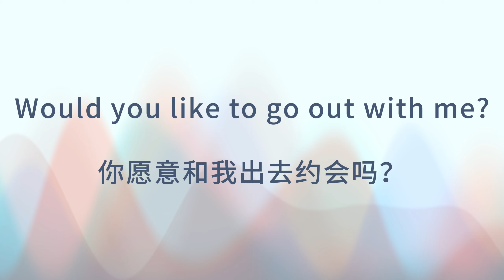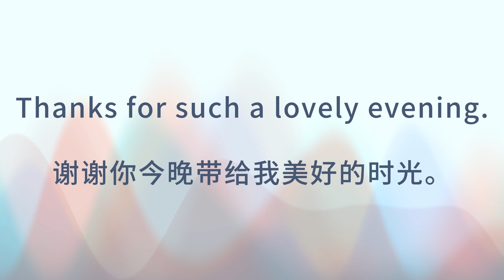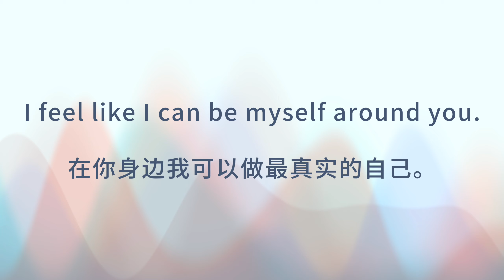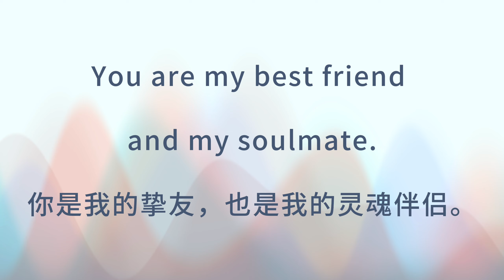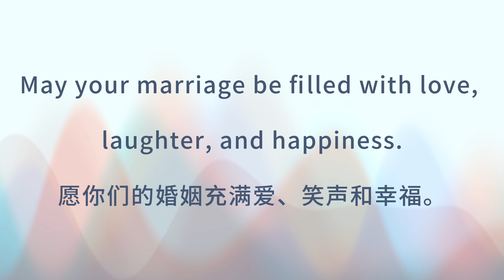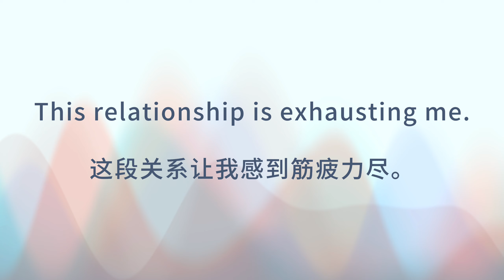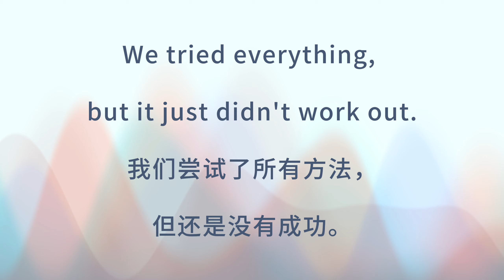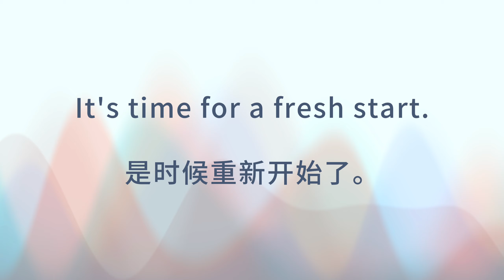从约会到离婚 你要的都在这里了